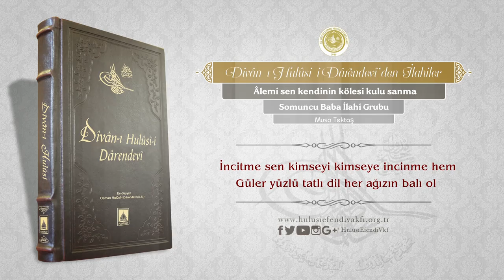Divanı Hulusi | Alemi sen kendinin kölesi kulu sanma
Divan-ı Hulusi-i Darendevi'den İlahiler | Alemi Sen Kandinin Kölesi Kulu Sanma

Seslendiren: Somuncu Baba İlahi Grubu / Musa Tektaş

İlahinin Sözleri:

1. Âlemi sen kendinin kölesi kulu sanma
    Sen Hakk için âlemin kölesi ol kulu ol

2. Nefsin hevâsı için mağrûr olup aldanma
    Yüzüne bassın kadem her ayağın yolu ol

3. Garazsız hem ivazsız hizmet et her cânlıya
    Kimsesizin düşkünün ayağı ol eli ol

4. Allâh için herkese hürmet et de sev sevil
    Her göze diken olma sünbülü ol gülü ol

5. İncitme sen kimseyi kimseye incinme hem
    Güler yüzlü tatlı dil her ağızın balı ol

6. Nefsine yan çıkıp da Ka’be’yi yıksan dahi
    İncitme gönül yıkma ger uslu ger deli ol

7. Güneş gibi şefkatli yer gibi tevâzu’lu
    Su gibi sehâvetli merhametle dolu ol

8. Gökçek gerek dervişin sanı yoksula baya
    Suçluların suçundan geçip hoş görülü ol

9. Varlığından boşal kim yokluğa erişesin
    Sözünü gerçek söyle Hulûsî’nin dili ol